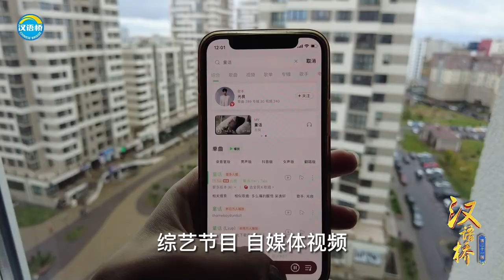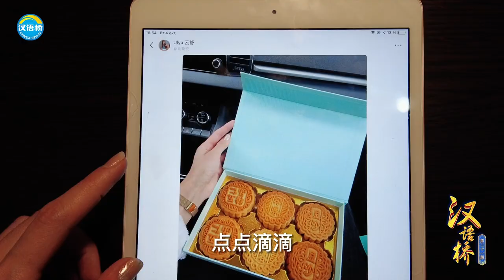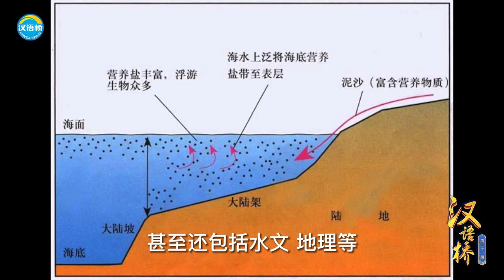汉语桥vlog 云舒（Ulyana Shumila）Fishing and learning Chinese | ChineseBridge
🎣 白俄罗斯视频博主云舒酷爱垂钓，将业余爱好和学习中文相结合，是她提高学习动力的不二法门！

🎣 Belarusian video blogger Ulyana Shumila loves fishing, and combining her hobby with learning Chinese is a great way to boost her motivation!

🎨🖌  2022“汉语桥”全球外国人汉语大会书画展 2022 Chinese Bridge Chinese Proficiency Competition for Foreigners across the Globe—Calligraphy and Painting Challenge

📺 The 21st "Chinese Bridge" Chinese Proficiency Competition for Foreign College Students

📺 The 2nd "Chinese Bridge" Chinese Show for Foreign Primary School Students
📺 第二届“汉语桥”世界小学生中文秀